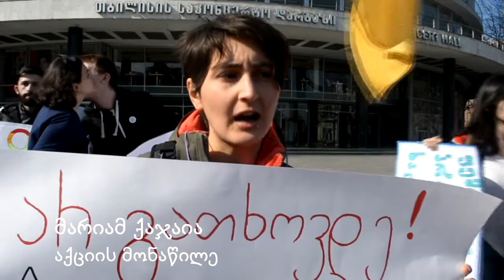სარვამარტო მსვლელობა / პოლიტიკაSHE - ქალთა მხარდამჭერი აქცია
8 მარტს, თბილისში გაიმართა ქალთა მხარდამჭერი აქცია, რომლის მონაწილეებიც ქალთა ყველა ჯგუფისთვის ღირსეულ შრომით პირობებს მოითხოვდნენ.

აქციის მონაწილეები 15:00 საათზე შეიკრიბნენ ფილარმონიასთან, შემდეგ მსვლელობით შეუერთდნენ "ქალთა მოძრაობის" აქტივისტებს პარლამენტის შენობის წინ, სადაც შეკრებილი მოქალაქეები დეპუტატებს სთხოვდნენ იმ კანონპროექტის მხარდაჭერას, რომელიც პარლამენტში ქალთა კვოტირების შემოღებას ითვალისწინებს.

"პოლიტიკაSHE", "დიასახლისობა მოვალეობა არ არის", "ქალის შრომა უჩინარი შრომაა!", "ჩემი სხეული ჩემი უფლებაა" - ასეთი იყო შეკრებილი მოქალაქეების მოწოდებები. აქციის ფარგლებში, აქტივისტებმა მისწერეს წერილები პარლამენტარებს მოთხოვნით "მეტი ქალი პარლამენტში". აქცია დაახლოებით ორ საათში, ქეთათოსა და ერეკლე დეისაძის სიმღერებით დასრულდა.

ავტორი: ანანო ათაბეგაშვილი